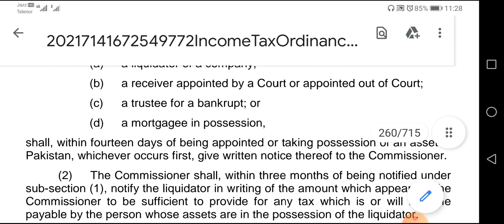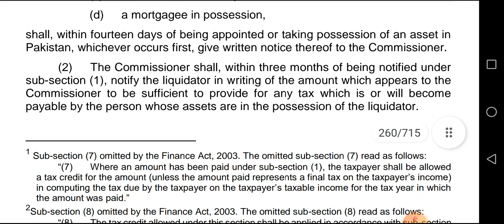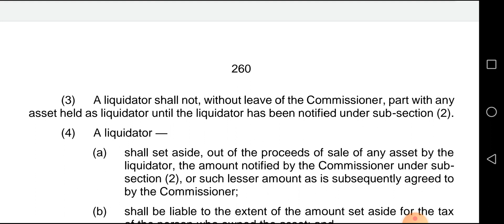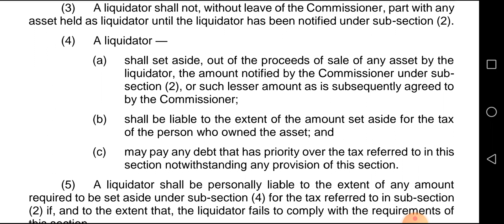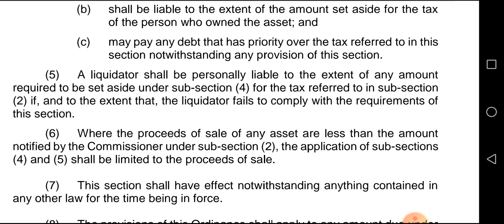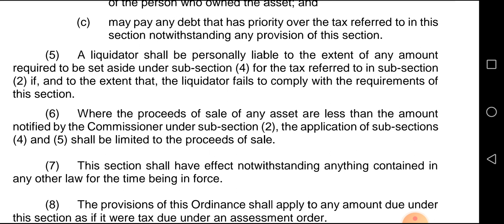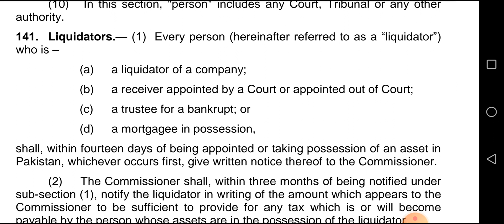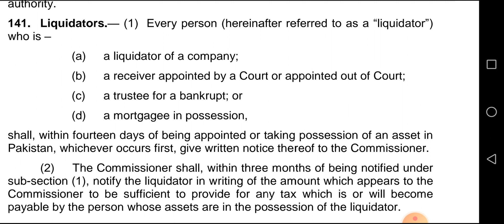section 141 of the Income Tax Ordinance 2001: Liquidators